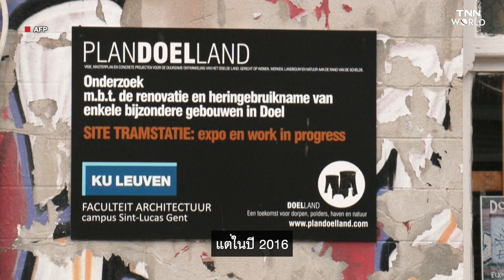ผู้คนพยายามชุบชีวิต เมืองร้างในเบลเยียม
เมือง ‘โดล’ ของเบลเยียม โด่งดังไปทั่วโลกในฐานะ “เมืองผี” แต่ประชากรเมือง 21 คน กำลังพยายามฟื้นฟูเมืองให้กลับมาชีวิตอีกครั้ง
เรื่อง: นราธร เนตรากูล
ตัดต่อ: อารียา สิทธิโภคา